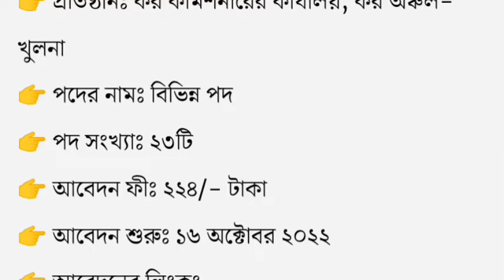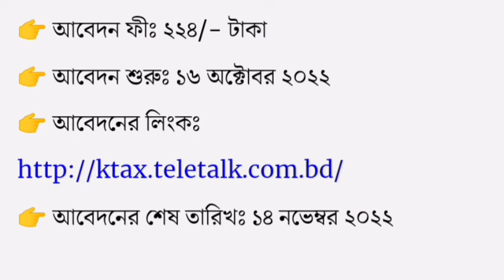কর কমিশনারের কার্যালয় নিয়োগ বিজ্ঞপ্তি~govt job vacancy~new job circular 2022